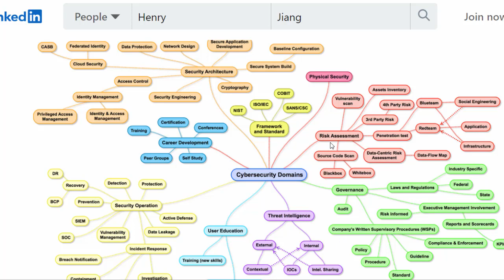Các nhánh nghiên cứu trong lĩnh vực an ninh mạng cybersecurity domain